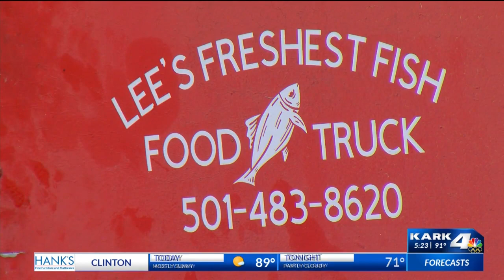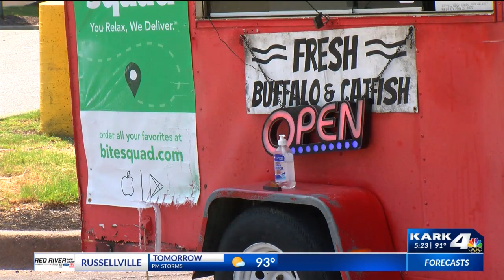Good News Matters: North Little Rock food truck owner serves up fish and faith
A North Little Rock food truck owner shares his story of redemption while feeding customers, body and soul.